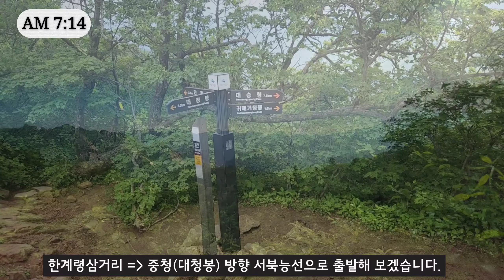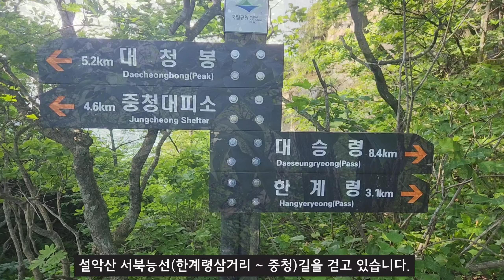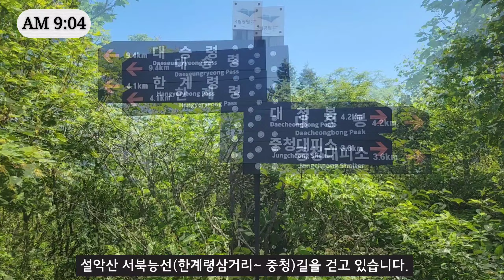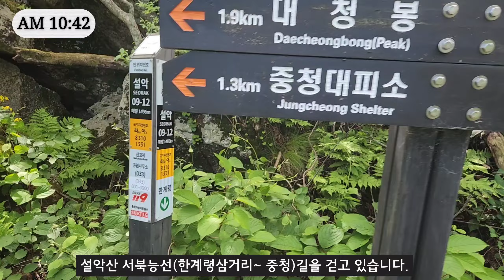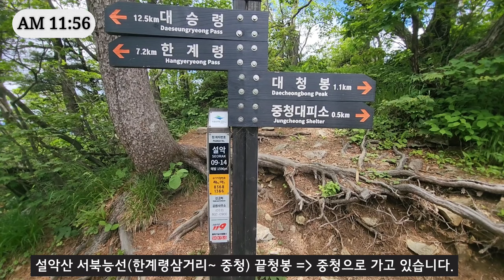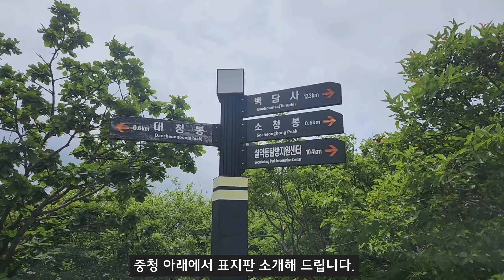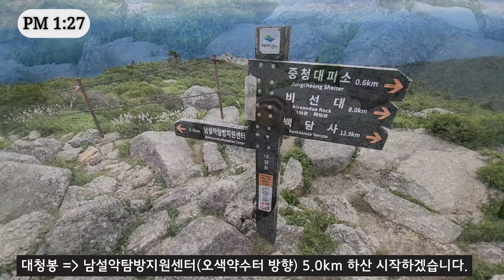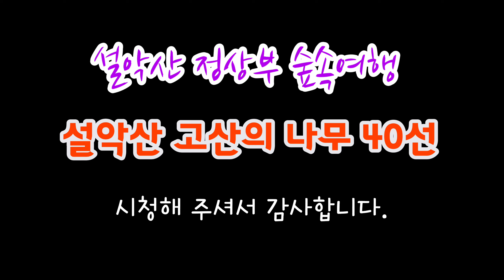한국의 나무 - 6월 설악산 대청봉 주변의 나무 40종류 해설(한계령삼거리_끝청봉_대청봉_남설악탐방지원센터)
산행정보 13.3km (총소요시간 13시간 3분)
한계령휴게소 AM 4 :34
한계령삼거리 AM 7:00
끝청봉 AM 11:20
중청 PM 12:40
대청봉 PM 1:10
남설악탐방지원센터 PM 5:37